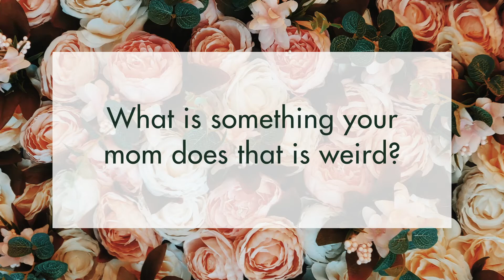Kids Tell All: Mother's Day 2021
To celebrate this Mother's Day, we asked some TLG tots to share what they think about their moms. Watch this video of their cute and candid responses (kids really do say the darndest things).